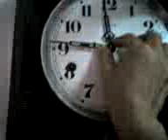vedette clock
Vintage westminter clock